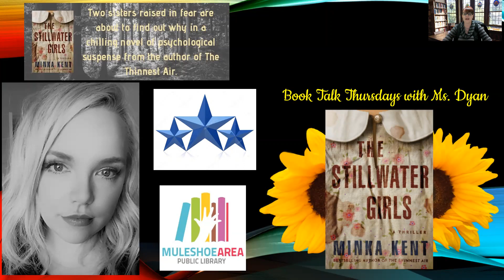Welcome to Book Talk Thursday with Ms. Dyan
Today's book is "Stillwater Girls" by Minka Kent.

I gave this book 3 stars.

At the beginning of the book you start out with two completely different stories. Keep reading, they will tie into each other eventually! I will admit I got confused in a couple of places in this book but don't give up on it, it is a really good story. I didn't like this book as much as I did "When I Was You" by this same author, but it is an interesting book.